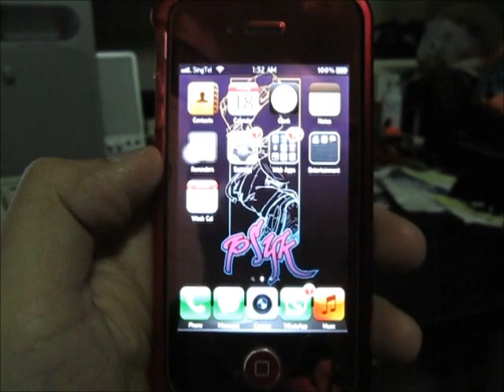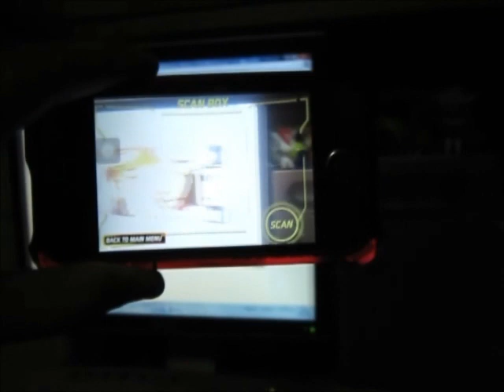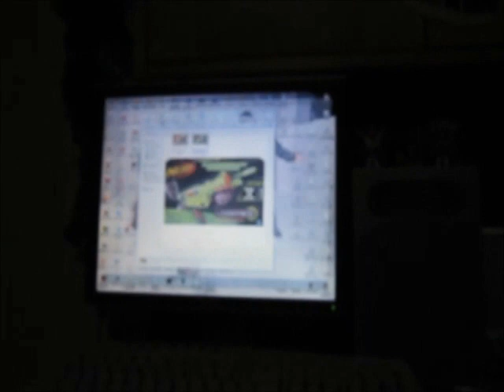PWND #1: Lanard Maxshot Mod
Welcome to PWND!

Episode #1: Nerf App Tip & Modded Lanard Maxshot
- a simple little tip / trick for the Nerf App on the iPhone to unlock the Lumitron & Rayven blasters without the need for an actual box

- I modified my Lanard Maxshot.
Mods done:
Recon stock spring addition
Trigger lock removal
Dual-purpose couplered: accepts both CPVC & Sch80
Couplers screwed into place for maximum security
Slight cosmetic mod by maintaining a part of the stock muzzle